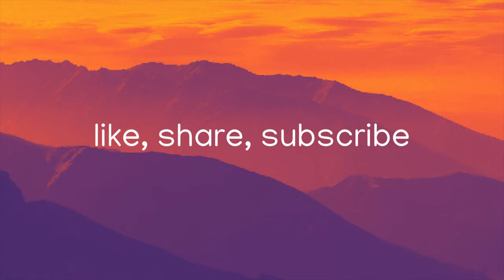Jeroboam and Rehoboam -- BSF PPKD Lesson #2 - The first kings of split Israel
Welcome to the People of the Promise (2) - The Divided Kingdom study! We're glad you're here. This week, Vicki's discussing BSF lesson #2 covering  1 Kings 14:21–31 and 2 Chronicles 11:5–12:16.

1. God Pursues Solomon (Call to Reevaluate Loves) (1 Kings 11)
2. God Pursues Rehoboam and Jeroboam (Call to Reevaluate Patterns) (1 Kings 12–14)

Are you interested in joining our discussions? We have a virtual discussion group that you are welcome to join.